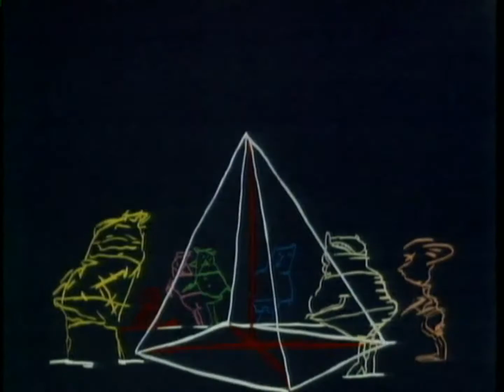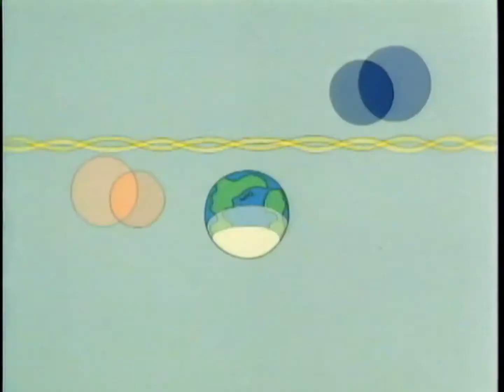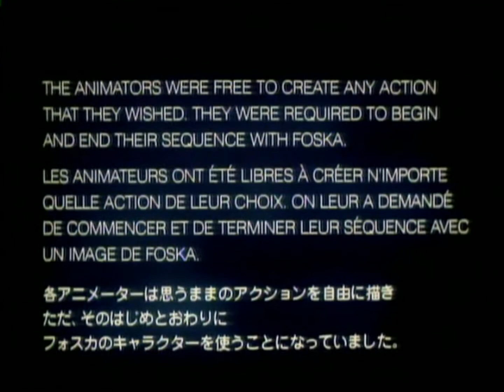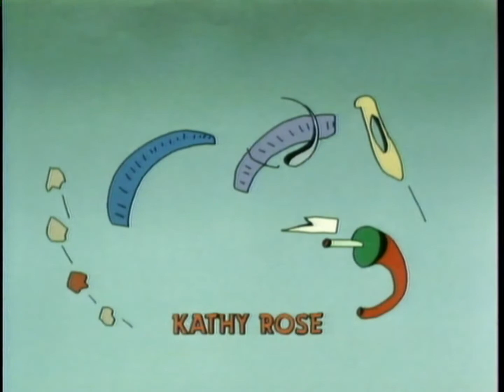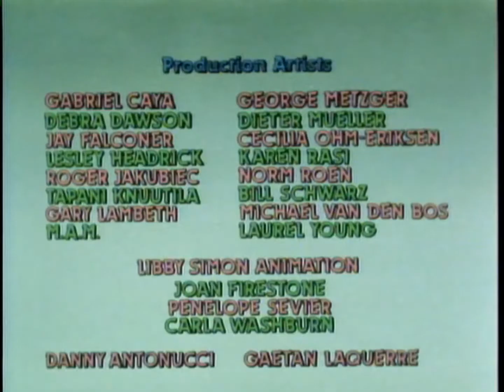1984 - Anijam (Rocketship)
International Rocketship continued well onto the 1990′s now defunct today. One more prominent short I’ll feature from the studio is Marv Newland’s collaborative concept, Anijam. As explained at the end of the cartoon, Anijam is where animators were assigned to animate whatever they wish as long as it follows the previous animator’s last key drawing and sent their own last key drawing to the following animator. Marv’s Anijam added the requirement of animators having to begin and end their scene with his character design. In the end Marv’s Anijam is a who’s who of animation names - including spotlighted Sally Cruikshank and Mark Kausler. Marv followed this short years later with a similar, but totally NSFW, rendition of his concept, Pink Kokkommer.